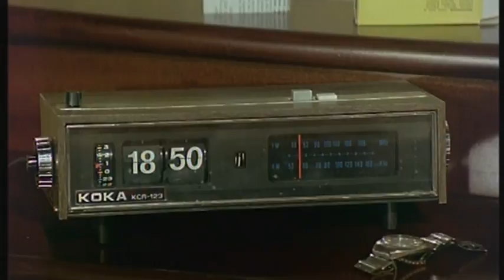La mujer es cosa de hombres - Clip 3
1976  84 min  Comedia
España
Dirigida por Jesús Yagüe
Interpretada por José Sacristán, María Luisa San José, Antonio Ferrandis, Rafael Hernández, Ángel del Pozo, Charo Soriano, Carmen Maura, Francisco Cecilio,  Encarna Paso.

Ramona es joven, guapa y divertida, y entrega amor y compañía a tres hombres diferentes (Gonzalo, Rafa y Pepe), los cuales no saben de la existencia de los otros dos. Un día, Ramona conoce a Enrique, un profesor del que se enamora, y esto dará lugar a una serie de enredos por los que estos tres hombres se conocerán y empezarán a temer perder a Ramona.